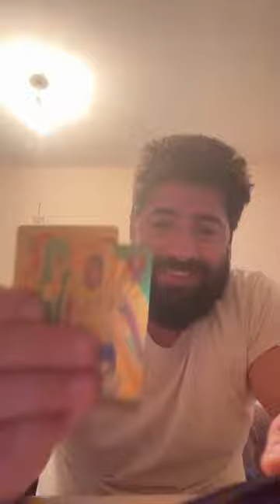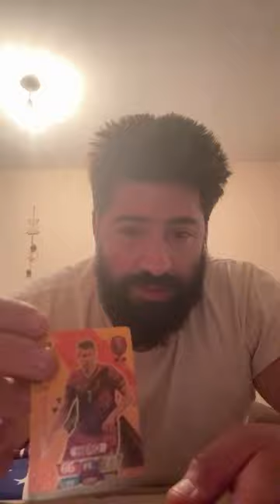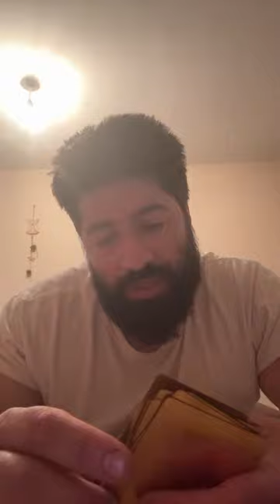Este bun acest episod de vreme umedă??